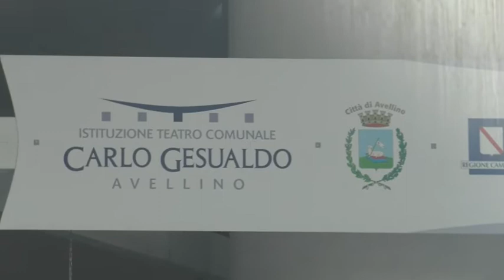Foti liquida il Teatro, Cipriano attacca: è scontro